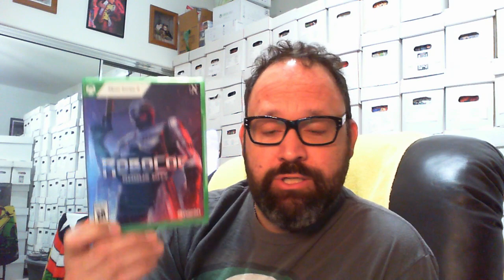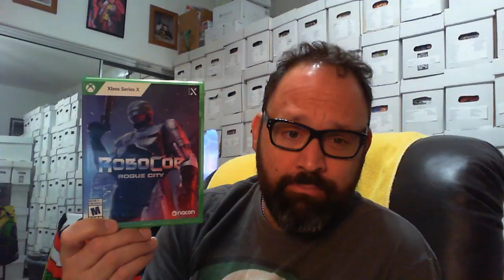Better Late Than Never Review: Robocop Rogue City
Alex Murphy is back, but is there some tarnish on that armor? Watch to find out!